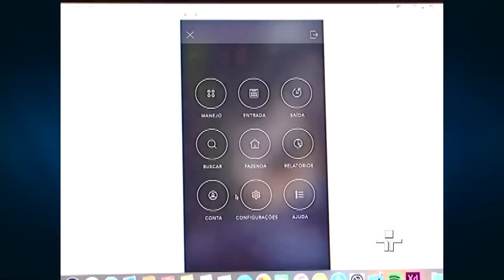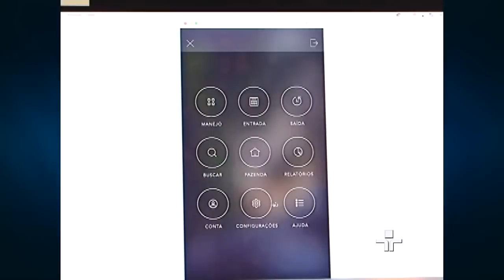JC Debate | Jovens Inovadores | 03/02/2016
O Brasil precisa de jovens inovadores. Onde encontrá-los e como formá-los? Uma iniciativa do governo norte-americano premiou 20 jovens brasileiros que criaram soluções inovadoras para problemas sociais. Será que temos uma geração com mais preocupações sociais que pretende unir profissão com atuação na sociedade? Projetos inovadores, com impacto social? Quem são esses jovens?

CONVIDADOS:

FELIPE NEVES – advogado e criador do Projeto Constituição na Escola (um dos 20 premiados brasileiros pelo Young Leaders of the Americas Initiative). Trabalha no escritório Lobo & de Rizzo Advogados

GIL GIARDELLI - professor de Economia Criativa da ESPM (Escola Superior de Propaganda e Marketing)